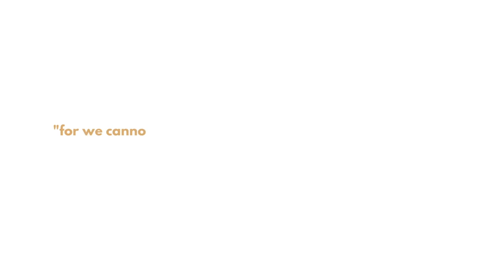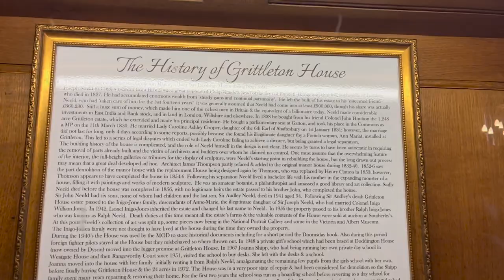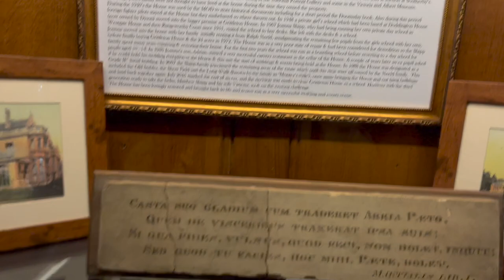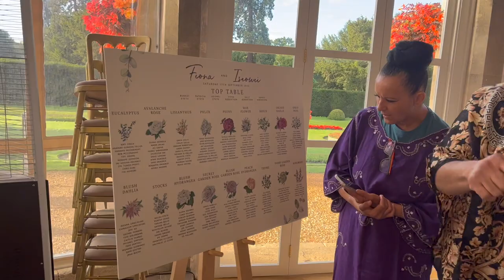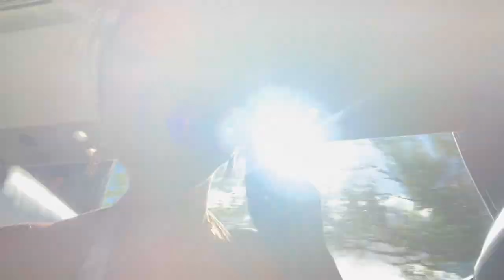Intimate British Irish Nigerian Wedding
00:00 - Intro
00:38 - Road trip to Chippenham
01:11 - Family Reunion
03:28 - Pre Wedding Dinner
05:18 - Tap water 😰
07:46 - Grittleton House
08:46 - Sisters sharing souvenirs
09:14 - Wedding ready
09:29 - Road trip to Bath
10:15 - Wedding ceremony
11:25 - Beautiful reception
11:50 - Party ready
12:23 - Speeches
13:45 - Freshen up
13:57 - Open bar
14:10 - Speeches contd
17:51 - Cousinsssss ♥️
17:58 - Irish Dancing
19:43 - Cutting the cake
19:56 - After party
21:19 - The morning after
21:48 - Outro

See where the journey started - butterflytransformyourself.tumblr.com